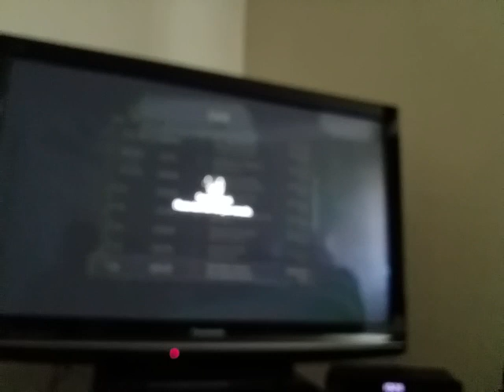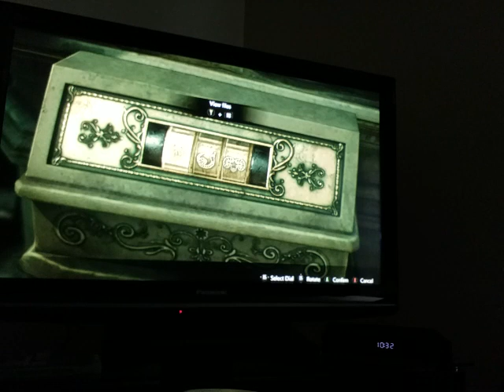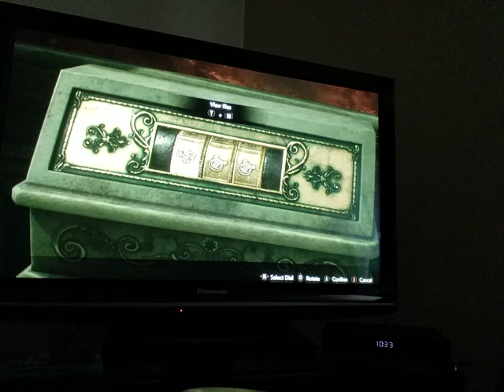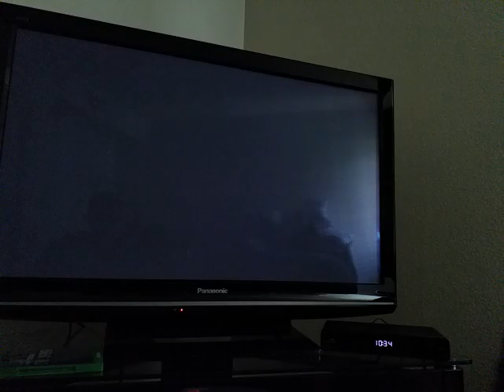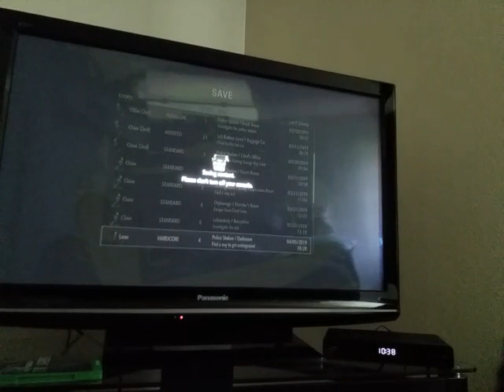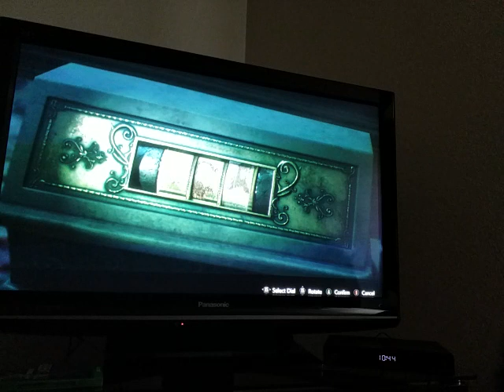Honestly I hate lickers Resident Evil 2 gameplay 2